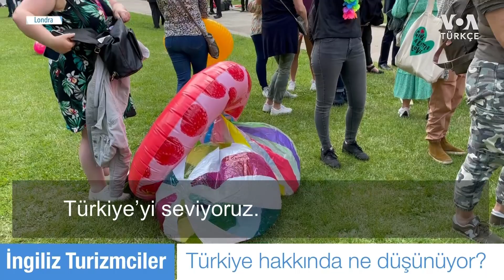İngiliz Turizmciler Hükümeti Protesto Etti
İngiltere parlamentosunun önünde hükümete bayrak açan turizm sektörü işverenleri, uygulamadaki “trafik ışığı” modelini eleştirdi, hükümeti güvenli bir seyahat modeli bulup kapıları açmaya çağırdı. Turizmciler Türkiye’nin de bulunduğu kırmızı ve sarı ülkeler listesi “yeniden gözden geçirilmeli” dedi